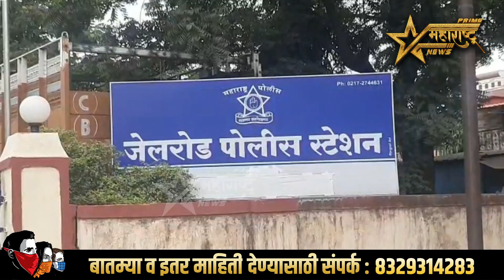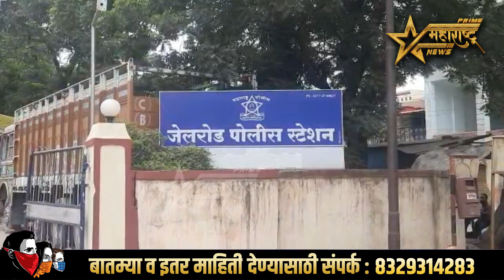जेलरोड पोलीस ठाण्याच्या हद्दीतून दोन दुचाकी पळविल्या...!